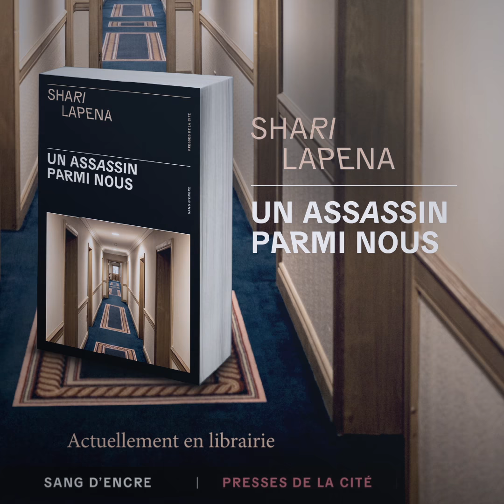UN ASSASSIN PARMI NOUS - SHARI LAPENA (trailer)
Le nouveau thriller de Shari Lapena : Rien de tel qu'un séjour au Mitchell's Inn pour se refaire une santé...

Le Mitchell’s Inn est un hôtel de charme perdu au cœur de la forêt. Ses pensionnaires croient avoir choisi la destination idéale pour se détendre au coin du feu, loin de la frénésie new-yorkaise. Là-bas, pas d’Internet ni de réseau. Mais la tempête fait rage et, après une coupure d’électricité, on découvre Dana Hart, venue pour une escapade romantique avec son fiancé, morte au pied de l’escalier. Chute accidentelle ? Drame passionnel?
Alors que les conditions météorologiques se dégradent encore et que l’établissement est coupé du monde, un deuxième cadavre est retrouvé. Le doute n’est alors plus permis : l’assassin est dans la place, et pas moyen de lui échapper…

Un huis clos façon murder party qui se lit sans temps mort. Qui est le meurtrier et quelle est sa motivation ? Qui est le prochain sur sa liste ? Écrivaine pleine d’ambition, couple au bord du divorce, héritier richissime, amies de longue date… Tous les protagonistes, clients comme employés, ont quelque chose à cacher !